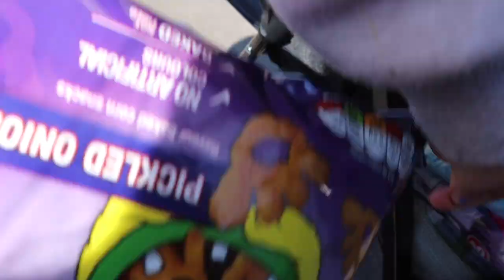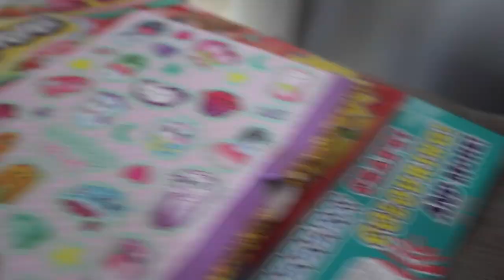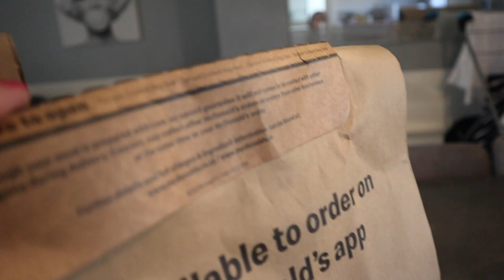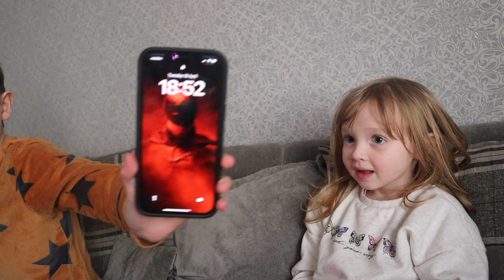WE JUST LOVE VLOGGING | WE ARE BACK | THE SHAUL FAMILY ...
Today is just a homely family vlog to get us back into the swing of vlogging again.

lots of love
The Shauls 🤍